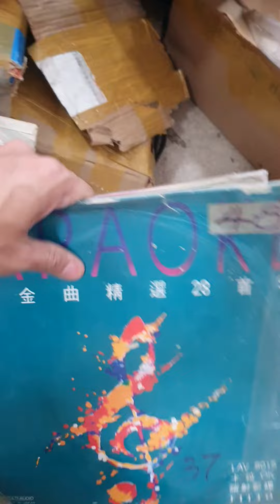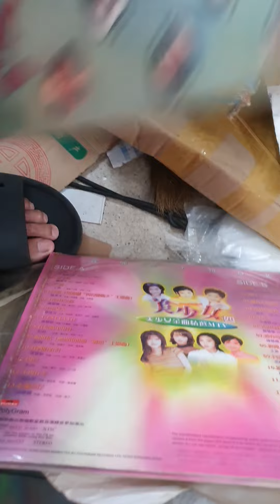29 tháng 5, 2022